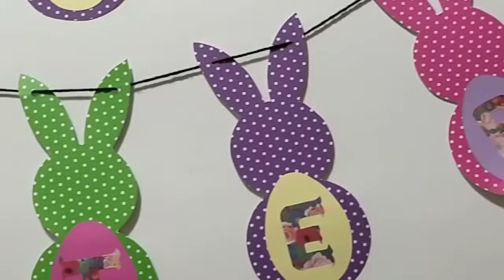Easter Banner | DIY Easter Decor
Hello Friends,

Pattern papers of your choice to make a Easter Banner . Easter Banner for fire place .